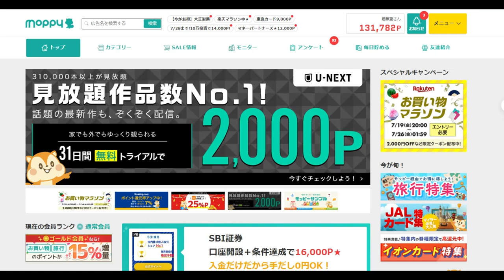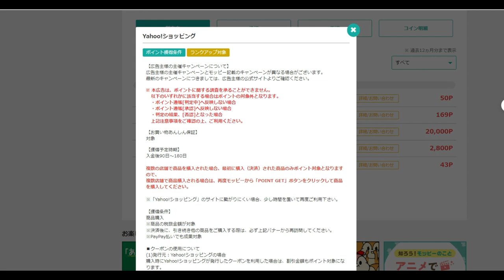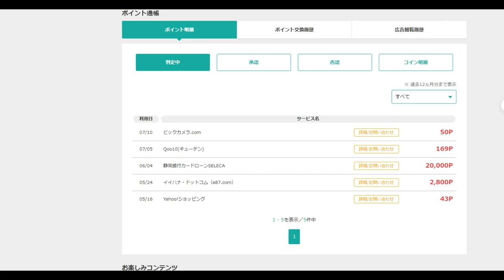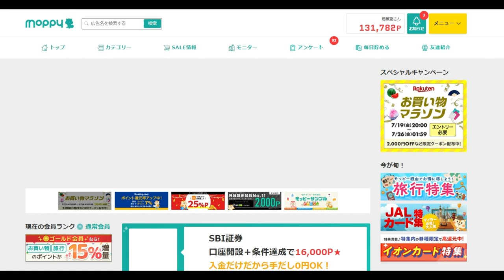【ポイ活】やってもやってもなかなかポイントにならない方へ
モッピー参加
紹介コード
vdtUe15f

「件名：速稼塾（あなたのお名前）」